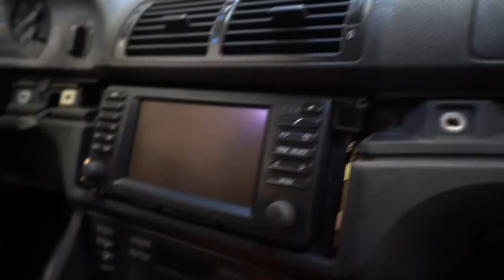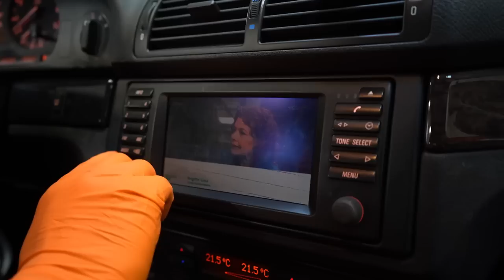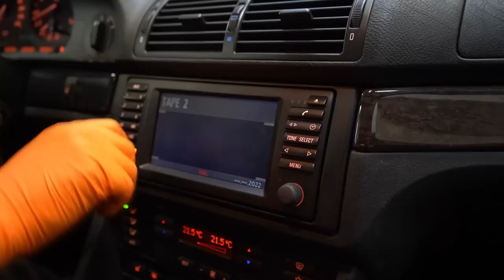BMW E39 540i wir ändern paar Sachen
bj 3/2000
280.000km
V8 4.4Liter 286PS
2000€

Hauptsponsoren

Motul
Kumho Tire
KDS Tuning
Meyle
Febi
Novus

Topdon Diagnose Tester